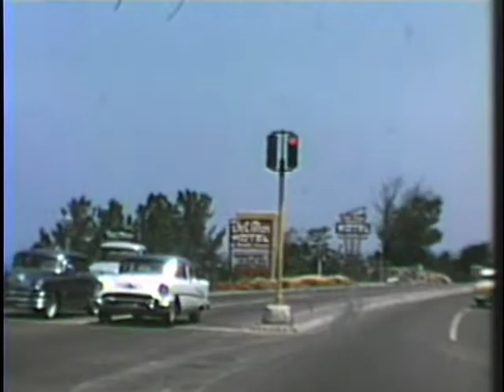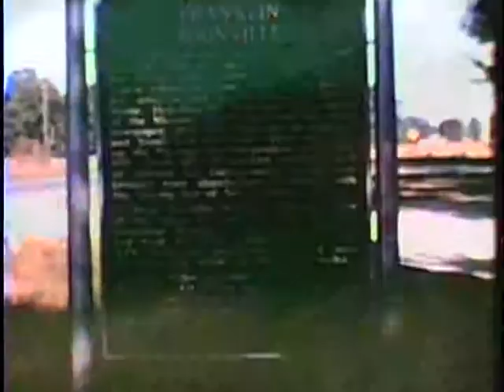Home Movie Disc 1, Part 1 Gma's movies 1-8 VTS 01 1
Gibbons' Production.
1. 1955.  Bangle Hudson Kids.  Making Ice Cream, Stick Horses.  This may be the first film footage of the cousins.
2.  1955.  Redlands, Calif. Grandpa Fred and Grandma Sophia Bangle’s house in Redlands.  Unidentified children.  At 0.10 Clinton Paxton is waxing the car.  0.15 as the children run/skate down the sidewalk the first time, the tall girl is Corinna Brown. 0.39 GG Bangle grabs child about to fall down steps.  Next Katie Bangle Paxton in black dress and apron comes out onto the porch.    0.58 Bertha Bangle Hudson is helping baby Rodney Hudson walk.  1.09 Doyle Roddy in a black flowered shirt as he walks past the car.   1.26 Albert Bangle is wearing the red shirt and apron. 1.32 The woman in the red blouse walking towards the house is Keith’s wife Mary.  1.36  The gentleman in the black shirt and red tie is Keith Bangle.  1.41 Lester and Ila Bangle.  2.01  Aunt  Onie is with coat and purse.  2.04  The woman walking across the street is probably Sophia’s sister Ada.   2.11 Mary Moore Bangle.  2.34  In the group picture, the guy in the red shirt/white squares is George Bangle and Loreta, George’s wife, is wearing the red dress.  2.59  Melvin Bangle in a red shirt is holding a child.
3.  1955 Redlands.  Hopkins, GGrandpa Bishop, Baby Rodney Hudson, GGrandma Bangle and family at end of film.  Who are these people?
4.  ~1956 San Diego.  Hudsons, Bangles, Hopkins.
5.  1955 Redlands. Daniel and Larry Bangle and Spike, Lester and Ila, Dan turning 5, GGpa JD Bishop with  lots of kids, Bertha Hudson and Rodney Hudson, large family gathering in park, more of baby Rodney.
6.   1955 Rodney Hudson, Gransbury, Bangle, Bishop, Hudson, Brown.
7.  1954.  Kids going to school.  Might be Richard and David Hudson walking towards Bertha Hudson in middle of video.  2nd bus is El Monte School District headed to Rio Hondo school.
8.  1956  Baby Kristen Bangle, Barstow and maybe Kansas.  Some focus problems, but the picture clears up in time for some better views of baby Kristen outside Arcadia Church of the Nazarene.  Next scenes are Bishops and Bangles in Barstow.